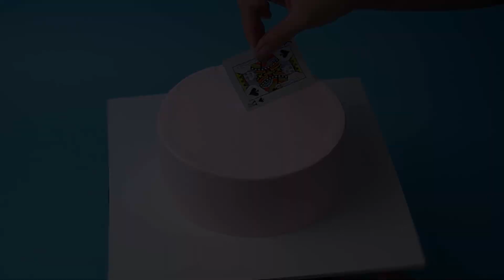Best Cake Decorating Tutorials For New Year 2024 | Most Satisfying Chocolate Cake Recipes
▽ Question of the Day:
So yummy Cake decorating for party. You can do it at home. Watching now!!!

▽ About So Easy:
The official YouTube channel of all things So Easy, the world's largest food network. From recipes, world-class talent, and top-of-the-line cookware, we help connect food lovers in every way they interact with food.